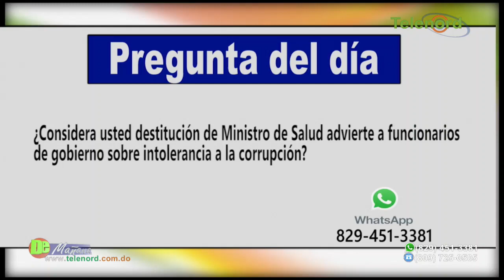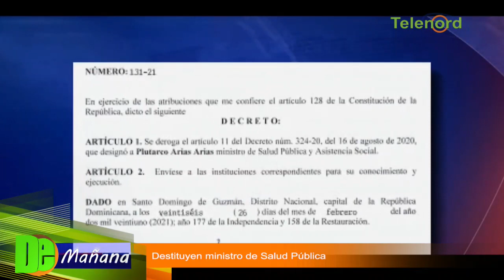Destituyen al ministro de Salud Pública Plutarco Arias – Tema central en De Mañana